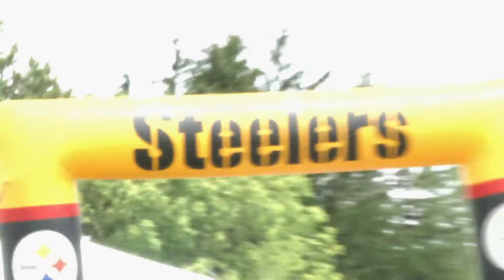Always A Home Game: Steelers Training Camp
We had so much fun hanging out at Steelers Training Camp and talking with all of the Steelers fans. Let's get this season started!